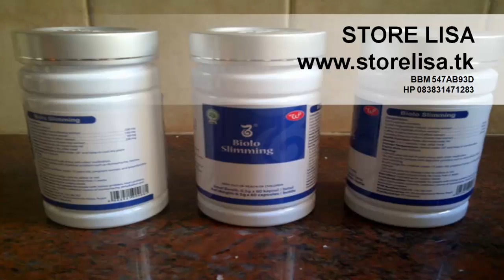Jual WSC Biolo Pelangsing Tubuh Alami Aman Original Murah Asli Grobogan 083831471283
BPOM TR 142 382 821

WSC Biolo World Slimming Capsules terbuat dari bahan alami, melangsingkan secara aman dan sehat.
Komposisi WSC Biolo: Cassia Seed, Lotus Leaf, Mulbery, Hawtorn, Neroli, Jasmine, Rose, Green Tea Extract & Flavonoid.

Fungsi WSC Biolo World Slimming Capsules : Menghambat nafsu makan, merangsang pembakaran lemak, mempercepat penguraian lemak & menghambat pemyerapan lemak dalam usus & lambung dan meningkatkan metabolisme.

Keunggulan WSC Biolo World Slimming Capsules:
- Tidak mengeringkan rahim, tidak menyebabkan ketergantungan (yo-yo effect), dapat di hentikan penggunaannya sewaktu-waktu.
- Tidak Diare, Mulas, Gemetaran, Sakit Kepala, dsb. Aman bagi penderita maag.
- Menurunkan berat badan secara efektif, aman dikonsumsi bagi wanita maupun pria dan tidak menimbulkan efek samping berbahaya bagi kesehatan tubuh.

CARA PEMAKAIAN WSC Biolo World Slimming Capsules : Minum 1-2 kapsul setelah makan pagi. Mulai minum 1 kapsul terlebih dahulu, apabila tubuh telah terbiasa, bisa minum sekali 2 kapsul, tidak boleh minum lebih dari 2 kapsul sehari dan hanya di minum pagi hari setelah makan pagi, maksimal minum jam 11 pagi.

Pantangan:
- Hindari makanan dan minuman yang mengandung kafein (kopi, teh, coklat), obat - obatan dan suplemen yang mengandung kafein.
- Ibu hamil dan menyusui tidak boleh minum WSC Biolo.
- Bagi pengidap penyakit akut atau masih dibawah treatment dokter, sebaiknya tidak mengkonsumsi WSC Biolo. Silahkan konsultasi dulu ke dokter.

Efek Samping: Bagi sebagian orang akan merasa haus, pusing, atau mual di awal - awal mengkonsumsi WSC Biolo. Apabila mengalami gejala tersebut, dianjurkan minum air putih yang banyak dan tetap makann 3 kali sehari dengan porsi yang lebih kecil.